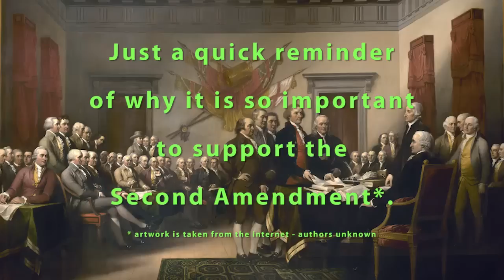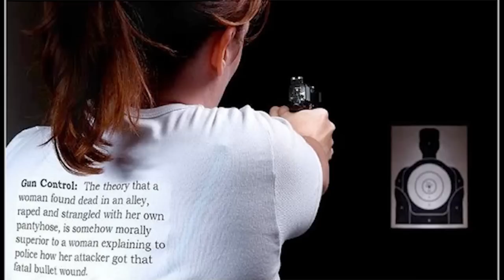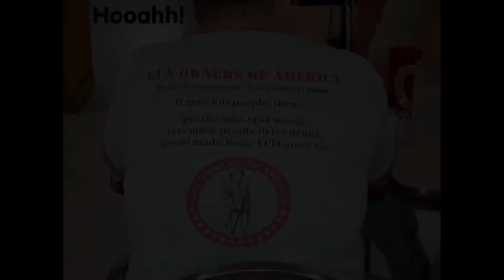Second Amendment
Just a quick reminder of why the Second Amendment os so important using various memes floating around the internet.

Sometimes it's important to stop and think about why we are on this path...